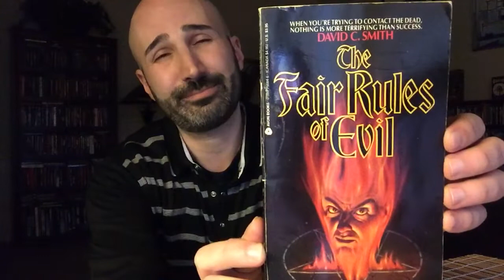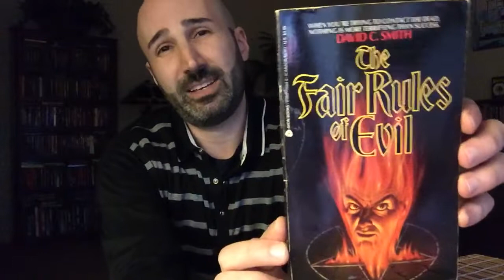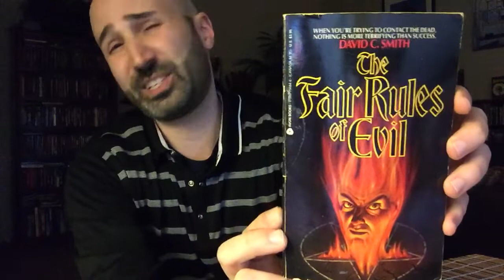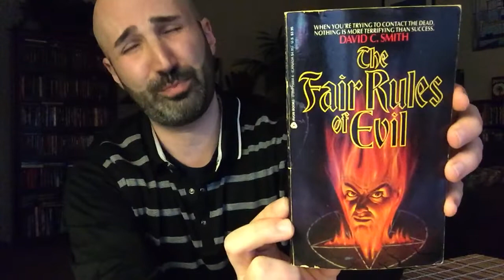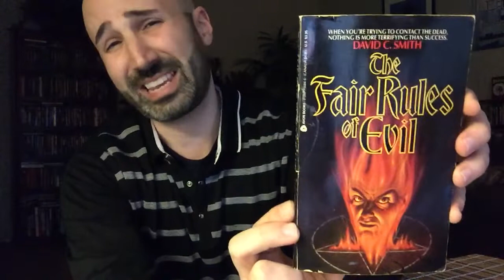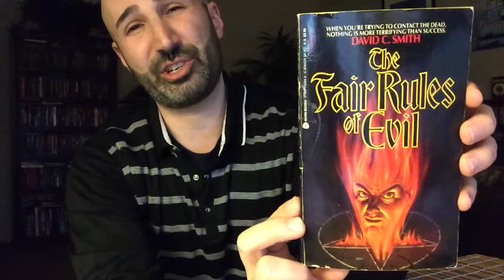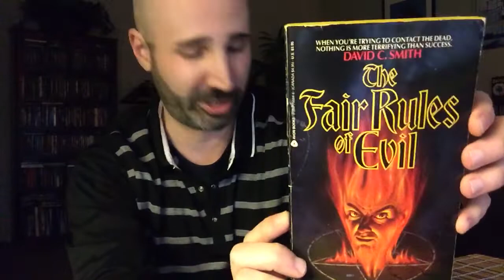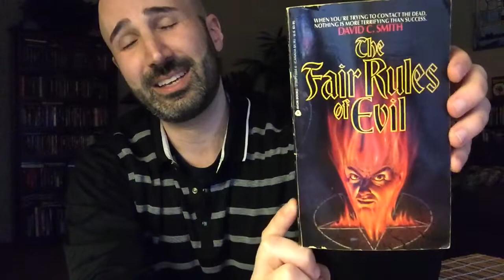The Fair Rules of Evil (1989, Avon) by David C. Smith | Vintage Horror Book Review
“When you’re trying to contact the dead, nothing is more terrifying than success.”

A look at David C. Smith’s 1989 supernatural horror novel, The Fair Rules of Evil.